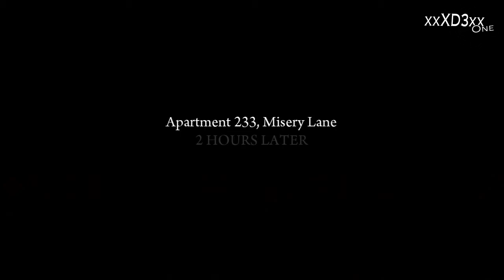Mafia 2 - 8# Part 2 Chapter 5: The Buzzsaw [HD]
This is part 2 of 2 of 8# Mission/video in Mafia 2, Chapter 5: The Buzzsaw. Go to my channel for more Mafia 2 videos!